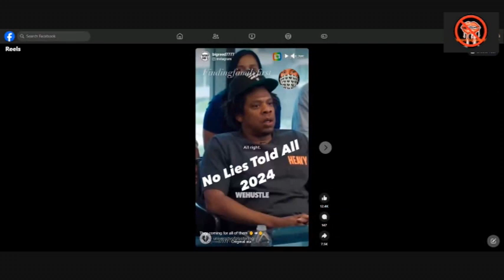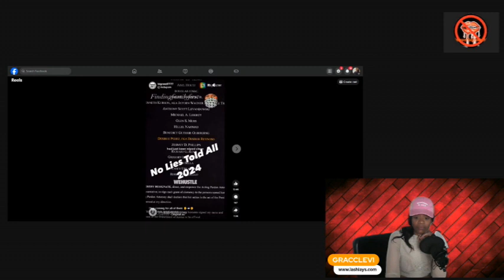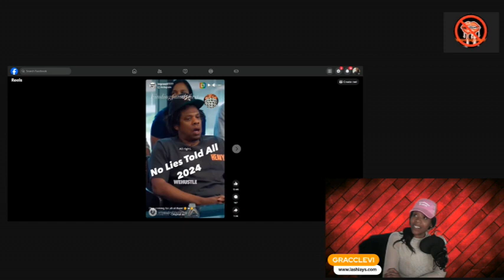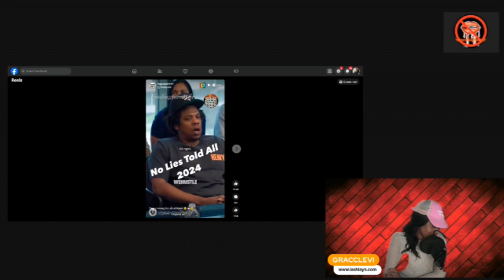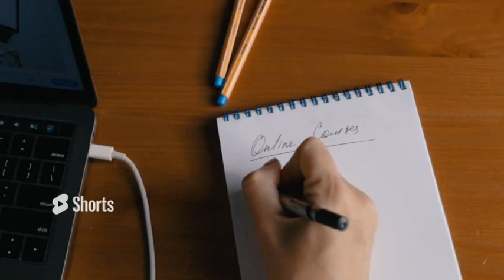The Truth Behind Jay Z's Alleged CIA Affiliation